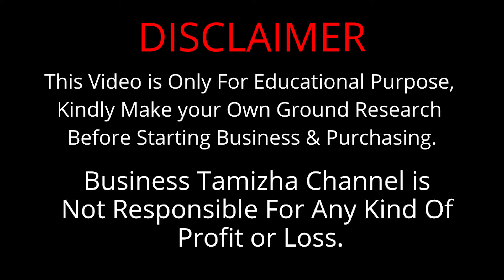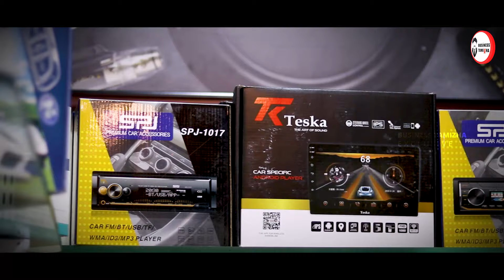தினம் தினமும் லாபம் அள்ளும் தொழில் - Hitech Notouch Carwash & Accessories தொழில் | Motozoop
In this video, we explore the exciting world of automatic car wash business and car accessories franchise opportunities offered by the renowned brand, Motozoop. If you're an aspiring entrepreneur looking to venture into the automotive industry, this video is a must-watch!

Motozoop
Street No. 2, Kamakoti Nagar, Pallikaranai, Chennai, Tamil Nadu 600100

Motozoop has established itself as a trusted name in the car care industry, offering top-of-the-line services and premium car accessories to customers worldwide. With their extensive experience and unwavering commitment to excellence, Motozoop now presents a golden opportunity for ambitious individuals to partner with them and kickstart their own automatic car wash business and car accessories franchise.

Join us as Business Tamizha dives deep into the key aspects of starting a successful car wash business and car accessories franchise with Motozoop. Here's what you can expect from this informative video:

    Introduction to Motozoop: Get to know Motozoop, a brand known for its rich heritage, strong values, and dedication to delivering exceptional customer experiences. Learn why Motozoop is a name synonymous with trust and quality in the automotive industry.

    Automatic Car Wash Business: Discover the immense potential and benefits of investing in an automatic car wash business. We'll explore how Motozoop's advanced technology, streamlined processes, and eco-friendly practices can help you provide efficient, convenient, and high-quality car wash services to customers.

    Car Accessories Franchise: Uncover the lucrative world of car accessories franchising and how Motozoop can support you in tapping into this thriving market. From interior enhancements to exterior modifications, Motozoop offers a comprehensive range of premium car accessories that cater to the diverse needs of car enthusiasts.

    Training and Support: Learn about Motozoop's comprehensive training programs and ongoing support that are designed to ensure the success of your car wash business and car accessories franchise. From operational guidance to marketing strategies, Motozoop equips you with the knowledge and tools necessary for sustained growth.

    Investment Opportunities: Gain insights into the investment requirements and potential returns associated with partnering with Motozoop. We'll discuss the different franchise models available, financial considerations, and the steps involved in becoming a Motozoop franchisee.

    Success Stories: Be inspired by real-life success stories of Motozoop franchisees who have turned their passion for cars into thriving businesses. Hear firsthand accounts of their entrepreneurial journey, learn from their experiences, and gain valuable tips on maximizing profits and building a loyal customer base.

If you're ready to accelerate your entrepreneurial dreams and embark on a rewarding journey in the automotive industry, don't miss this opportunity to explore the automatic car wash business and car accessories franchise offerings by Motozoop.